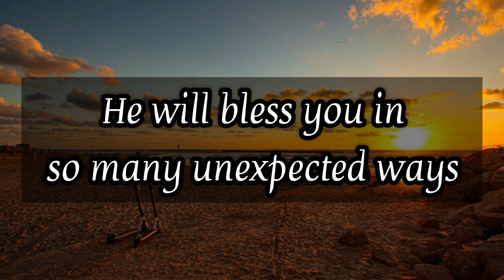🎉 God is changing your current situation to best one 💯 God's message for you today